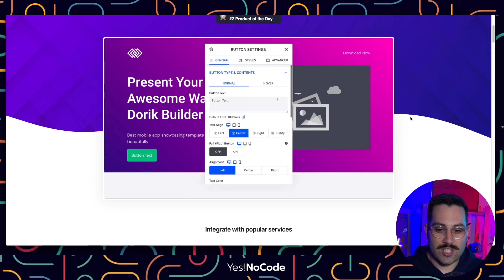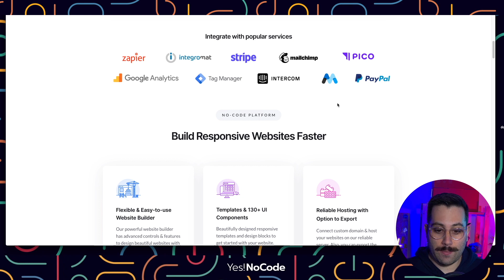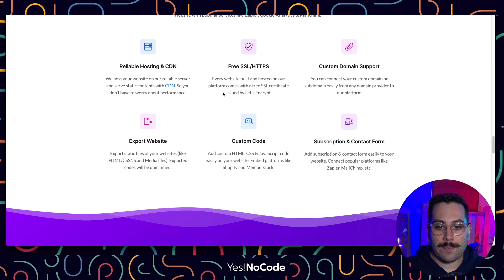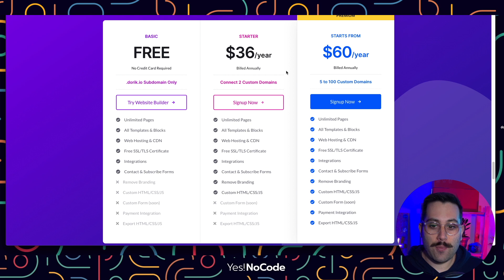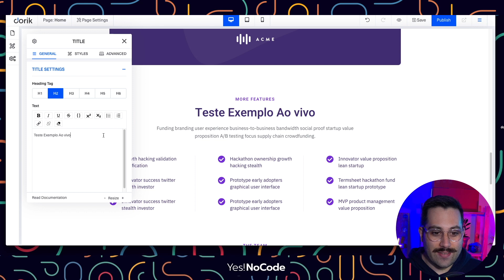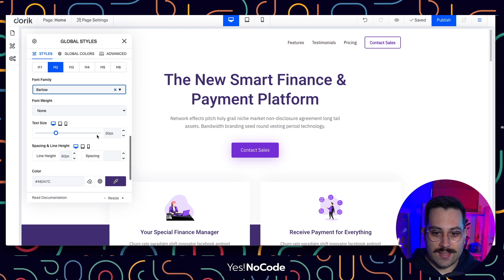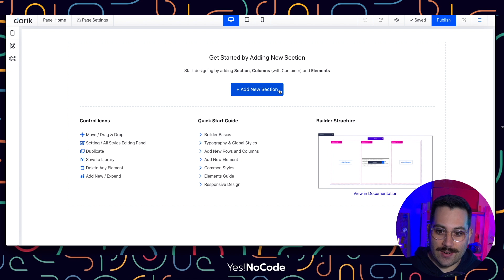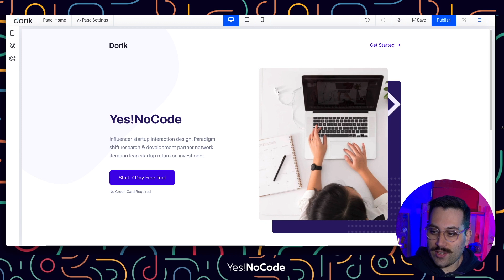DORIK - CONHEÇA ESTE CONSTUTOR DE SITES NO-CODE